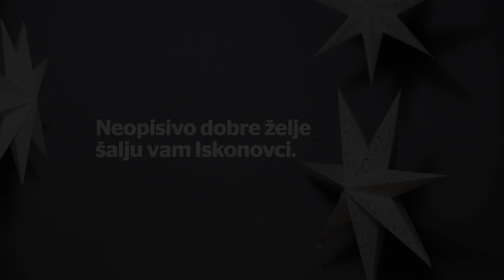Iskon Čestitka 2018!